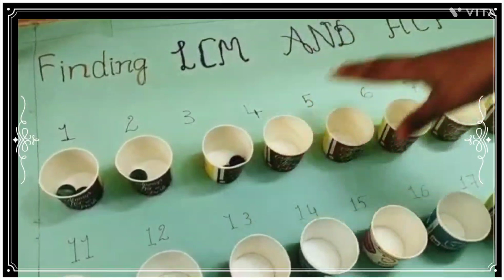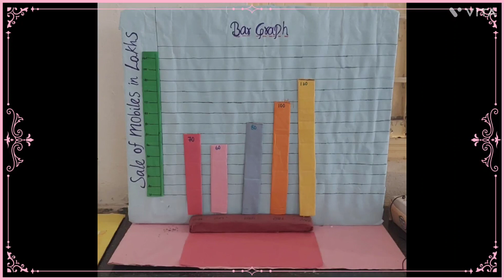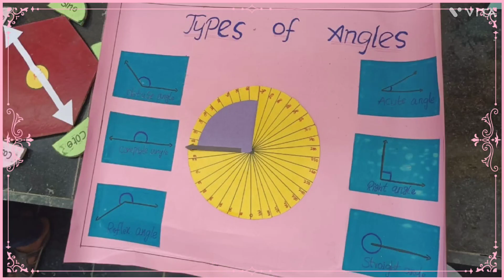MATHS Day Celebrations @APMS GOSPADU 🏫 (Dec/22/2022 )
{MATHEMATICS gives us HOPE that every PROBLEM has a Solution}👍